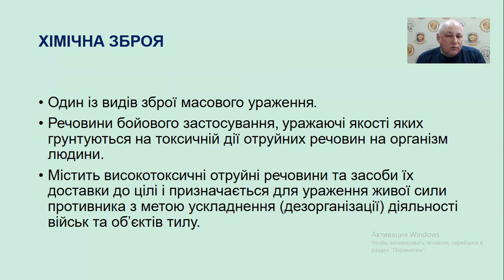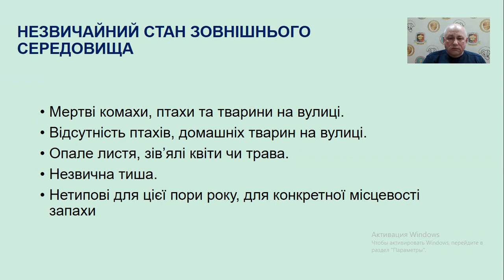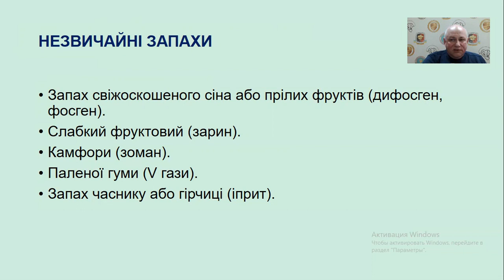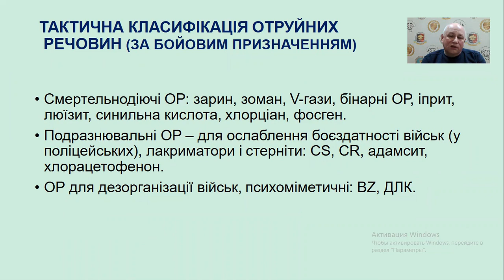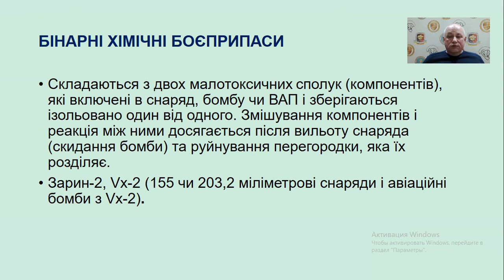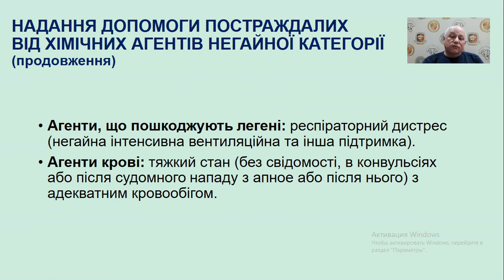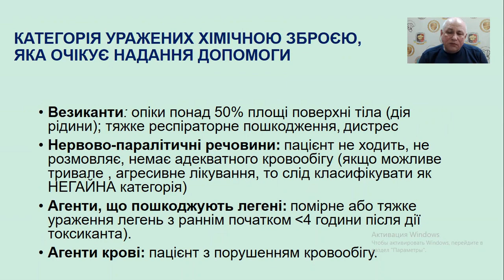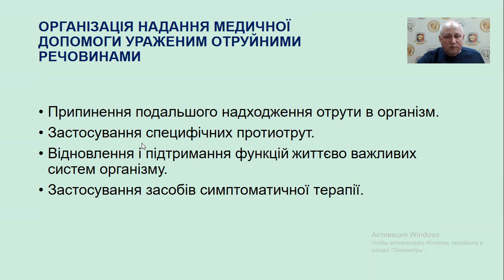💥Хімічні ураження в умовах воєнного стану.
Доцент Ю.І. Марков

🇺🇦Слава Україні! Слава ВСУ!